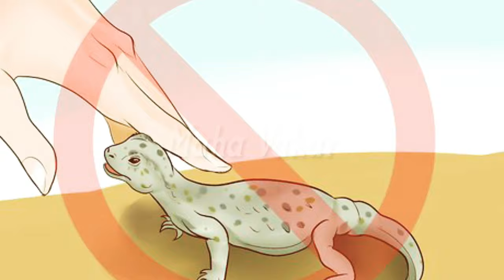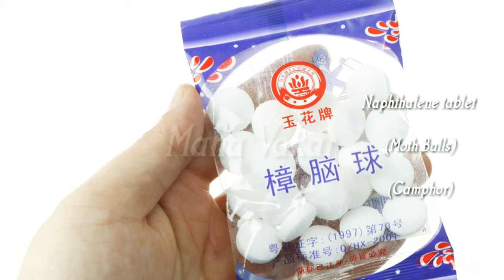Unique Smell to Repel lizard in 20 Second at Home | Easy Solution to keep insects away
PRECAUTIONS :Do not eat naphthalene. The chemicals in mothballs are toxic to humans and pets. ... Some of the chemicals in mothballs can cause reversible health effects that include headaches, nausea, eye and nose irritation and coughing.
I am Maha Vakar ,related with naturopathic,
 Naturopathy or naturopathic medicine is a form of alternative medicine employing a wide array of Natural Treatments. It is including homeopathy,herbal therapy, and acupuncture, as well as Diet, Nutrition and lifestyle counseling.
My channel Mahavakar is about Health Care, Health Tips,weight loss and Beauty Tips,Skin Care,Natural remedies,Herbal Therapy.
My goals are to help all people to know natural ingredients benefits. Specially those women who are not familiar with simple remedies and treatment with fruits,seeds,herbs and vegetables.

Exposure to naphthalene can cause more serious effects, including hemolytic anemia.
A bite from a venomous (poisonous) snake or lizard is not only quite painful, but also can be life threatening. At highest risk for serious complications or death are kids because of their small body size.
Mothballs are small balls of chemical pesticide and deodorant, sometimes used when storing clothing and other articles susceptible to damage from mold or moth larvae (especially clothes moths like Tineola bisselliella).
If swallowed, naphthalene can damage red blood cells, causing kidney damage and many other problems. It can affect how blood carries oxygen to the heart, brain, and other organs. It can also cause nausea, vomiting, abdominal pain, seizures and coma.
House Lizards are not useful or Friendly. they are dangerous for you . They come to your room because you have lots of small insects and flies in it and they come to eat them. If you leave crumbs and unwashed things like dishes in the kitchen, that attracts insects.